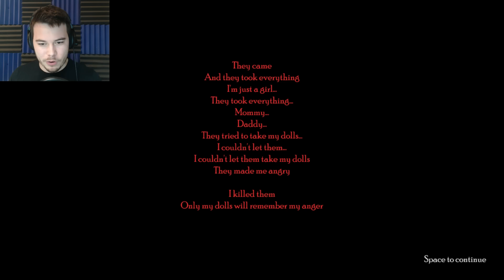Timore Inferno | YET ANOTHER NIGHTMARE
Let's Play Timore Inferno! Are you having nightmares yet?

CLICK HERE to play this yourself!